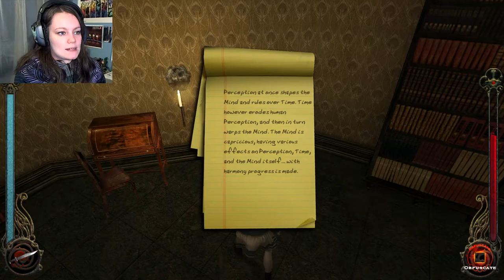Vampire the Masquerade: Bloodlines | 16 | Heather the Ghoul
Vampire the Masquerade: Bloodlines full playthrough in HD 1080p 60fps . We break into the ship and steal all the things! Was it really that easy? O.o